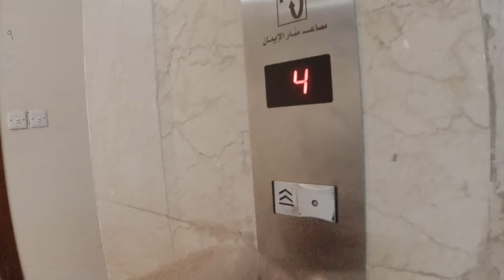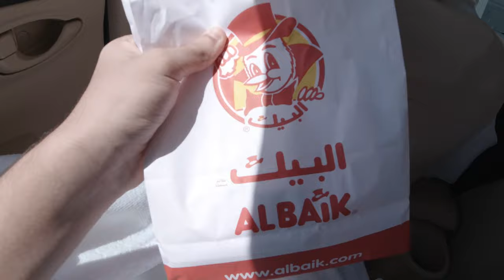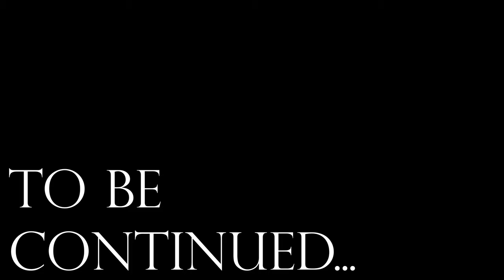Umrah After 1 Year! | Vlog #10 | Krazy Boy Tv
A.salam kaisai ho ap sab log , umeed karta ho theek hongai!